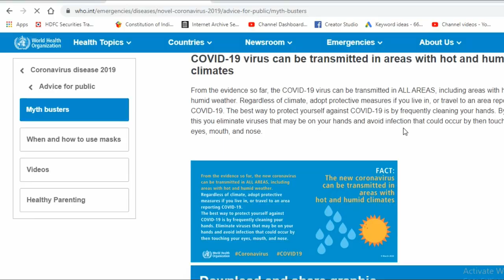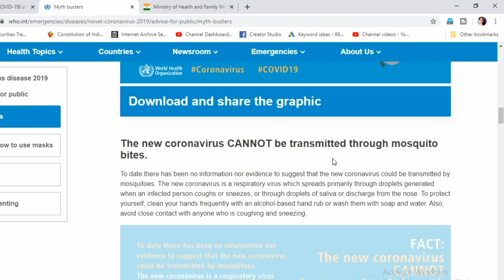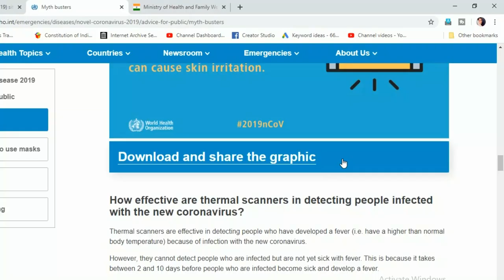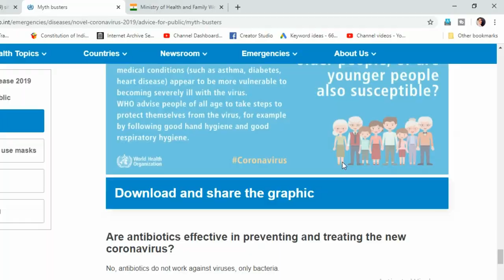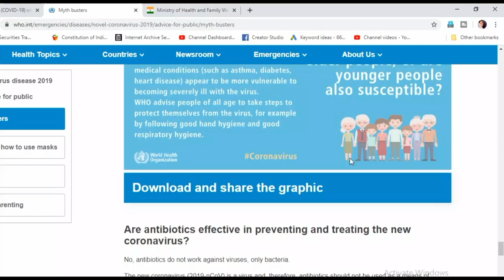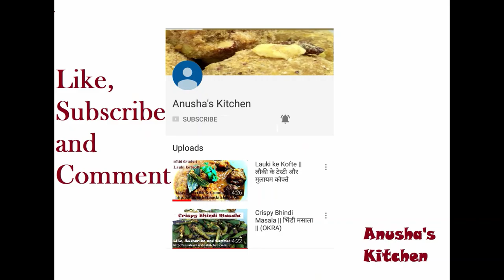Myth Busters Novel Coronavirus | COVID-19 DOs & DON'Ts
Myth Buster about Novel Coronavirus | COVID-19 DOs & DON'Ts ,

The best way to prevent and slow down transmission is social distancing, and having proper information of COVID19 virus, the disease it causes and how it spreads. Protect yourself and others from infection by washing your hands or using an alcohol based rub frequently and not touching your face. The COVID-19 virus spreads mainly through droplets of saliva or discharge from the nose when an infected person coughs or sneezes, so it’s important that respiratory etiquette may be practiced in general (for example, by coughing into a flexed elbow).

Common symptoms include:
1. fever
2. tiredness
3. dry cough.

Other symptoms include:
4. shortness of breath
5. aches and pains
6. sore throat
7. diarrhoea (less reported)
8. nausea or a runny nose (less reported).